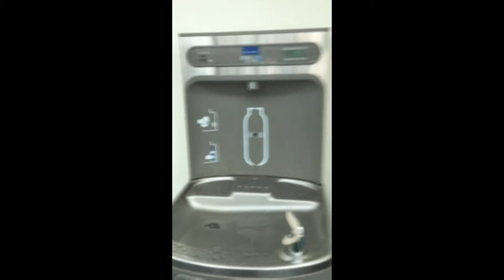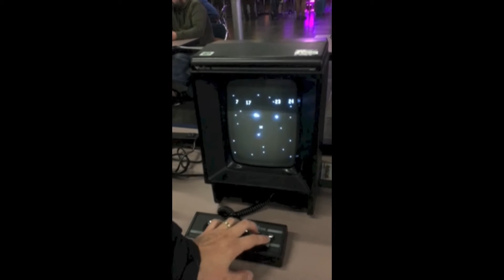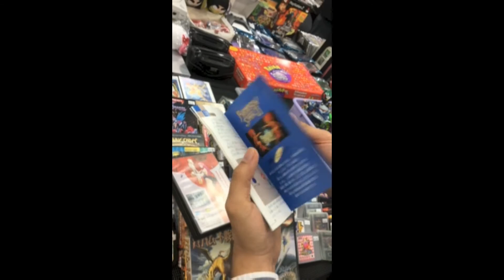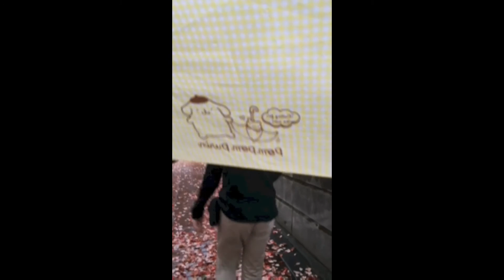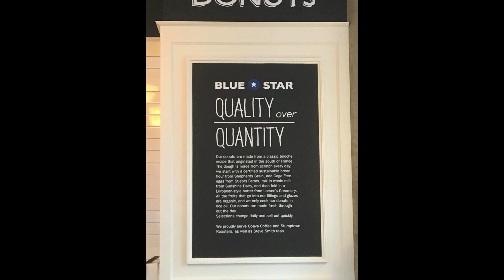Portland Retro Gaming Expo 2016 Cherry Tea Girl Vlog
Happy Halloween everyone!  ^_^  Cherry Tea Girl here, I'm excited to be posting more videos of my con adventures.  This is from Portland Retro Gaming Expo 2016.  Enjoy!